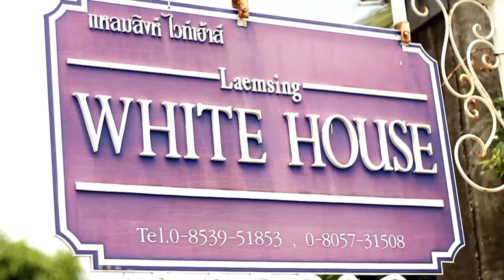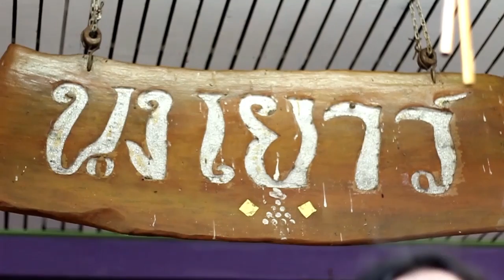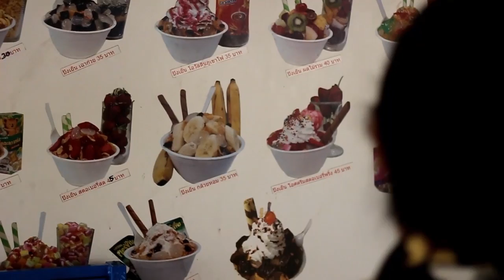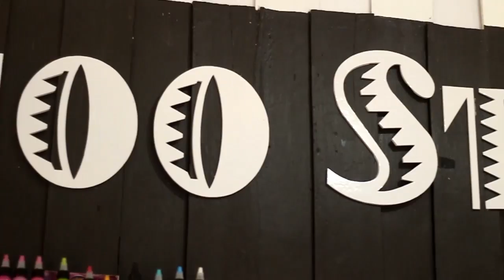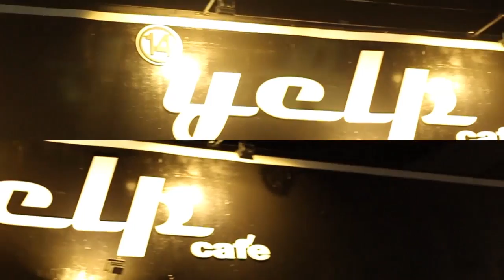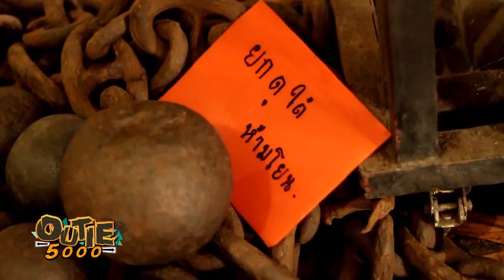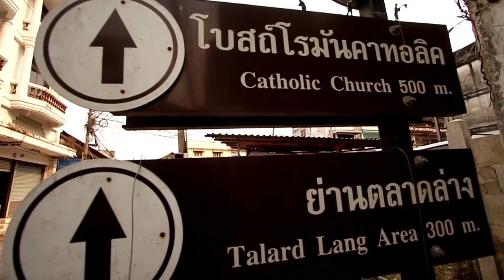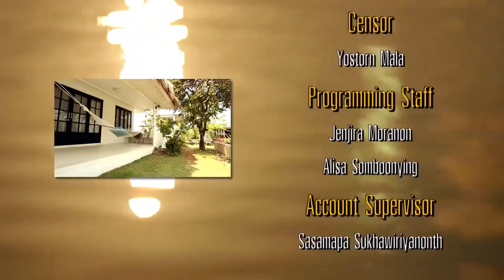เที่ยวจันทบุรี By Outie 5000 Part3